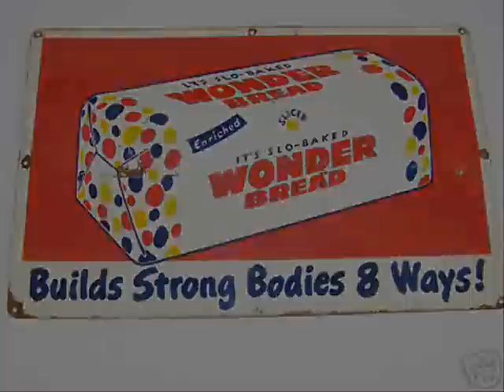Wonder Bread by Vatican Commandos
A video with an eighties' hardcore song and pictures of bread.